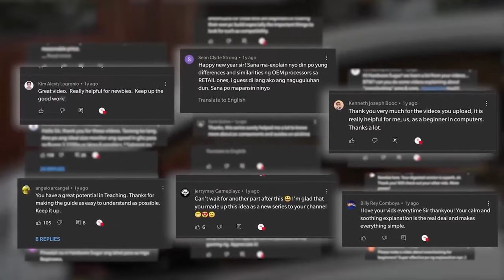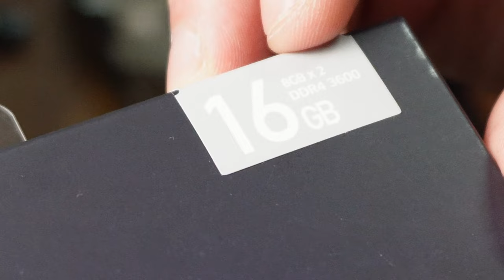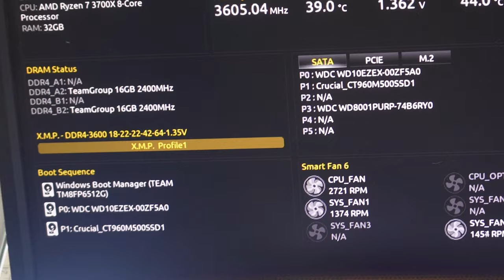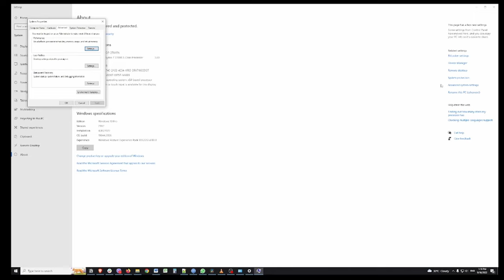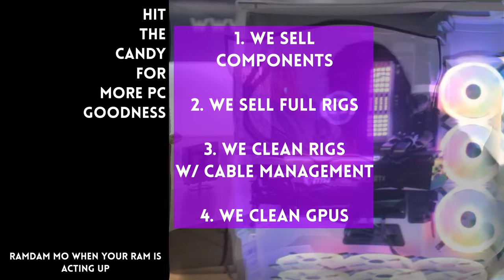RAM 👉 Beginner's Practical Guide ft. the Klevv CRAS XR RGB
0:00 Start
0:38 Klevv
1:29 Naked RAM
2:13 Basic Ram design
2:41 Ram kit specs
3:16 How to uninstall Ram
4:06 Ram slot placement
4:40 How to install Ram
5:38 How to set XMP

FYI on the product: Klevv sent us this item for our use. The brand had no say in the editorial content of this video.

Episode 294x76x22 - Beginner's Introductory Guide to Ram